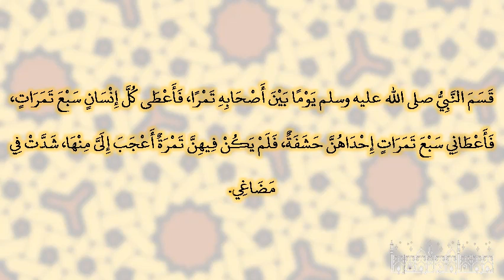صحيح البخارى - كتاب الأطعمة - 5411 - باب ما كان النبي صلى الله عليه وسلم وأصحابه يأكلون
حدثنا أبو النعمان، حدثنا حماد بن زيد، عن عباس الجريري، عن أبي عثمان النهدي، عن أبي هريرة، قال قسم النبي صلى الله عليه وسلم يوما بين أصحابه تمرا، فأعطى كل إنسان سبع تمرات، فأعطاني سبع تمرات إحداهن حشفة، فلم يكن فيهن تمرة أعجب إلى منها، شدت في مضاغي‏.‏